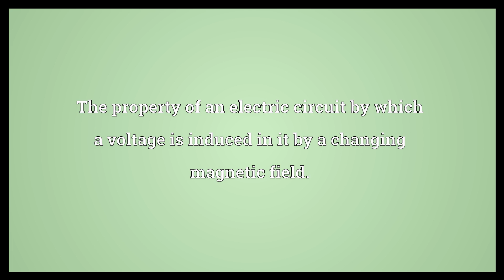Inductance Meaning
Video shows what inductance means. The property of an electric circuit by which a voltage is induced in it by a changing magnetic field.. The quantity of the resulting electromagnetic flux divided by the current that produces it, measured in henries (SI symbol: H.).  Inductance Meaning. How to pronounce, definition audio dictionary. How to say inductance. Powered by MaryTTS, Wiktionary